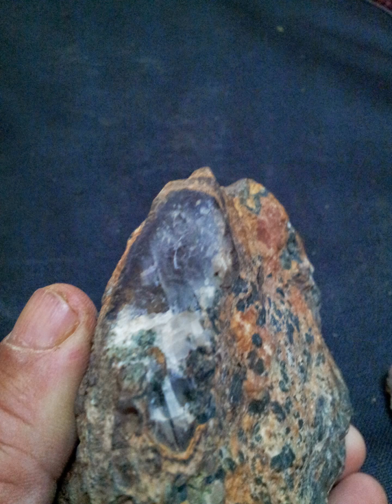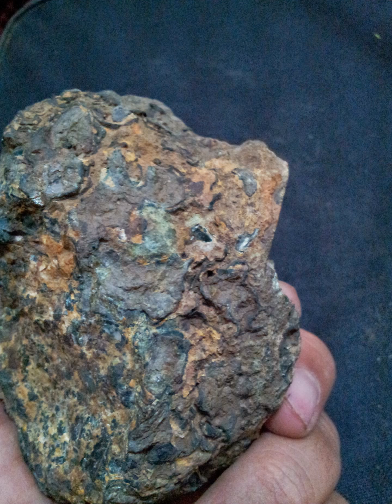kimberlite with rough diamonds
If you want to find diamonds, watch this channel. Learn how to recognize rough diamonds
In Kimberlite rocks and this video is a sampling of Kimberlite rocks with rough diamonds so that you can find out in nature .. kimberlite with rough diamonds and a range of gemstones Identify Rocks Rock and Mineral Identification Rough . Diamond. Opal. Black opal. Rough jade.Meteorites. Where to find diamonds, How to identify rough diamonds and how to recover raw diamond crystals Learn to recognize rough diamond crystals and tell real diamonds from other stuff you might find while prospecting. Kimberlite stone diamond Kimberlite stone diamond Carbonado rough diamond Meteorite stone